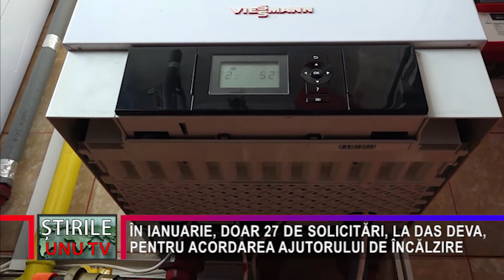ÎN IANUARIE, DOAR 27 DE SOLICITĂRI, LA DAS DEVA, PENTRU ACORDAREA AJUTORULUI DE ÎNCĂLZIRE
Un număr de 27 de persoane singure sau familii, din municipiul Deva, au solicitat acordarea ajutorului de încălzire și suplimentului pentru energie în intervalul 21 decembrie 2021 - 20 ianuarie 2022. Majoritatea cererilor (82% din total) aparțin persoanelor singure și doar 18% au fost depuse de către familii. Totodată, în 70% dintre cazuri, solicitanții ajutorului de încălzire utilizează gaze naturale, se arată în datele oficiale furnizate de Direcția de Asistență Socială Deva. De reținut este faptul că ajutorul de încălzire poate fi solicitat până în data de 20 martie 2022, iar suplimentul pentru energie, pe toată perioada anului. Aproape 1.900 de familii sau persoane singure beneficiază de ajutorul de încălzire și suplimentului pentru energie, ca urmare a cererilor depuse la DAS Deva începând cu luna noie,brie a anului trecut.